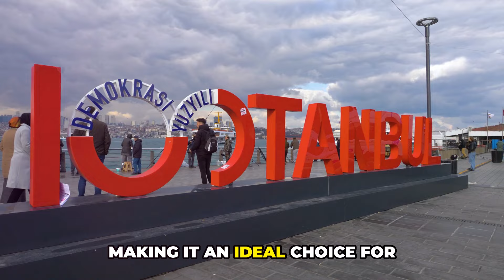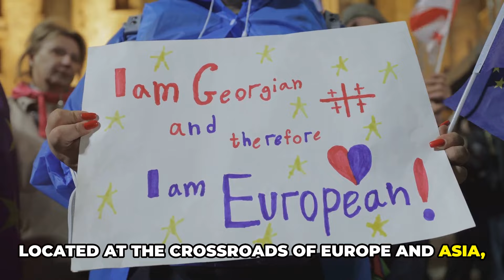15 Low-Cost Countries - Where $100 a week can cover EVERYTHING!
Looking to live or travel on a budget? 🌍 Discover 15 incredible low-cost countries where just $100 a week can cover all your essential expenses—from food to accommodation! Whether you're a digital nomad, a budget traveler, or simply looking for affordable destinations to stretch your savings, these countries offer amazing lifestyles at a fraction of the cost. ✈️

In this video, we’ll explore:

1️⃣ Affordable places in Asia, Africa, Europe, and Latin America
2️⃣ Cost breakdown for food, housing, transportation, and more
3️⃣ Hidden gems that provide the best value for your money
4️⃣ Insider tips on how to live comfortably on a budget

If you're ready to live a high-quality life without breaking the bank, this video is for you!

If you enjoyed this video, please give it a thumbs up, share it with your friends, and subscribe to our channel for more exciting content about amazing places around the world.